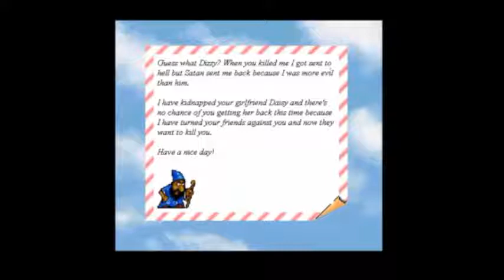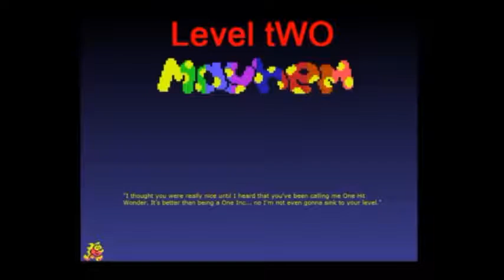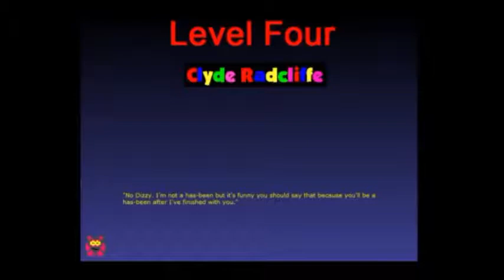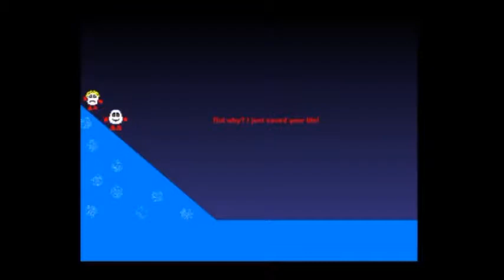Yolkfolk Longplay ~ Dizzy Invaders (PC)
Full playthrough of the old mini fan game "Dizzy Invaders" for PC.